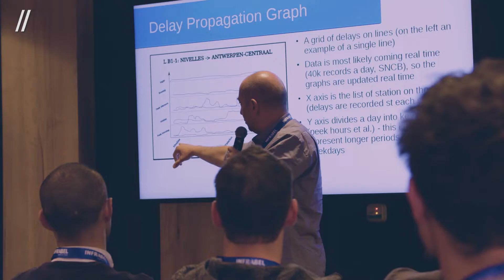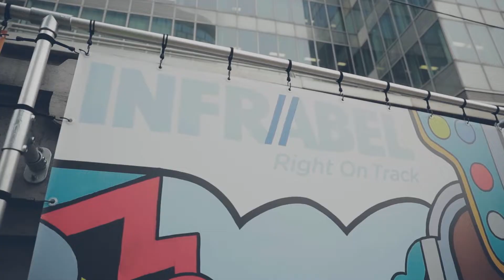Dit was Infrabel 2019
Elk jaar weer zetten wij ons ten volle in om jullie op tijd op jullie bestemming te brengen. Dat doen wij, dag en nacht, door weer en wind, met veel plezier en toewijding in 2020 opnieuw!